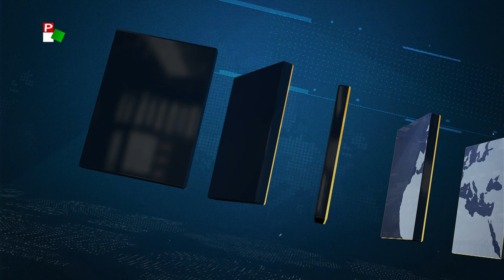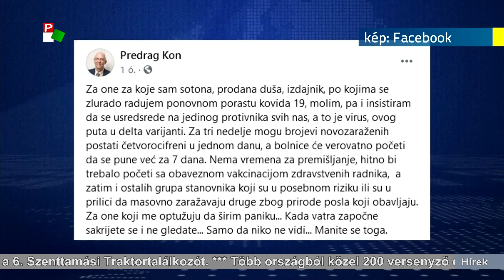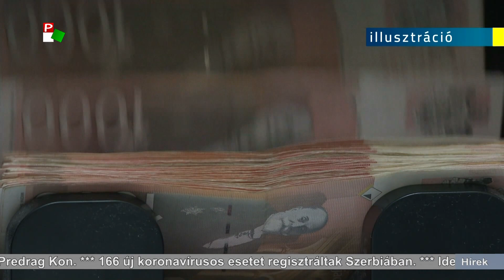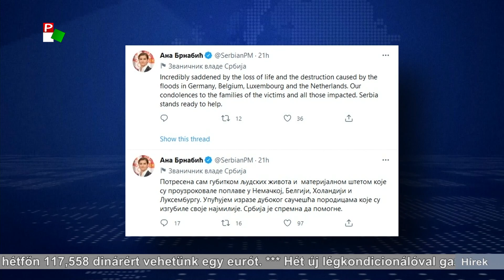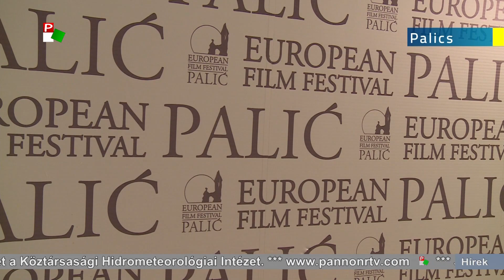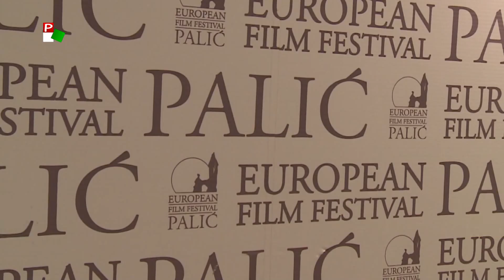Híradó – 2021.07.17. 17.30h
A Híradó főbb témái:
- Hatalmas a torlódás a magyar-szerb határokon.
- Hét új légkondicionálóval gazdagodott a Szabadkai Közkórház.
- Hatalmas pusztítást hagytak maguk után a Németországot sújtó áradások.
- Ma kezdődik a palicsi filmfesztivál.
- Megtartották a 6. Szenttamási Traktortalálkozót.
- Élő, terepi műsorral zárta az évadot a Fitt Zóna.